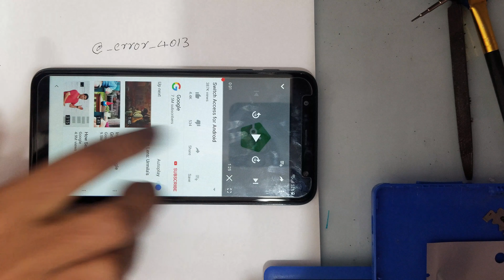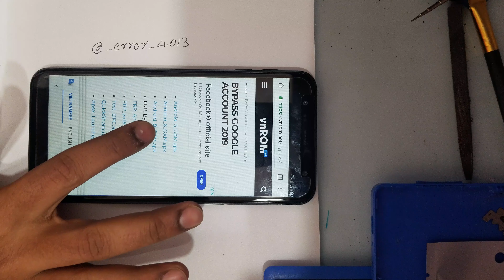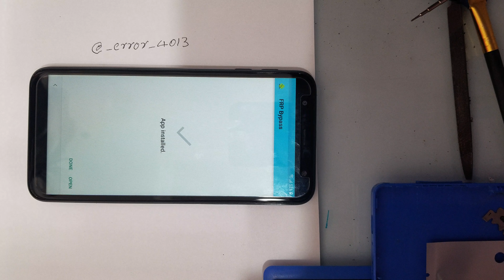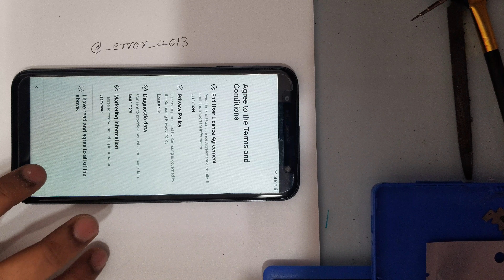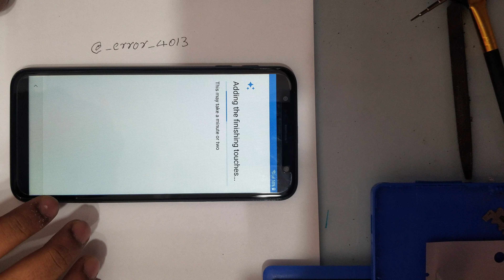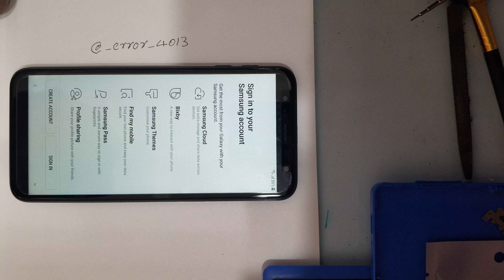Samsung J610F Frp Bypass 8.1 Samsung Galaxy J6 Plus Without PC